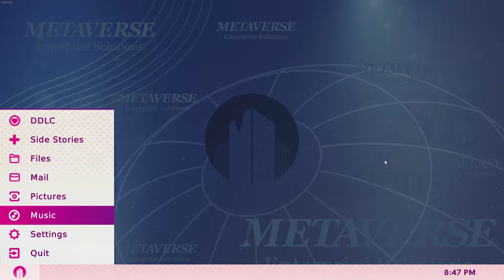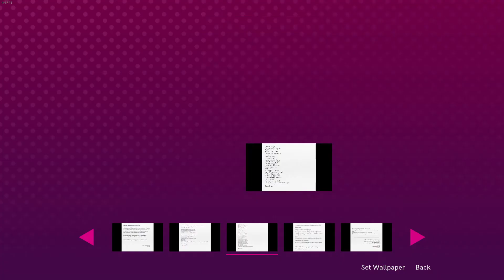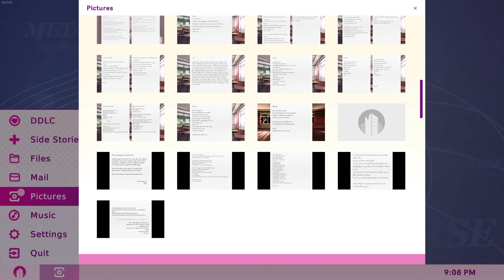Side Stories - Balance PART 2 - #35 Doki Doki Literature Club Plus!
The perfect balance between Sayori and Natsuki.